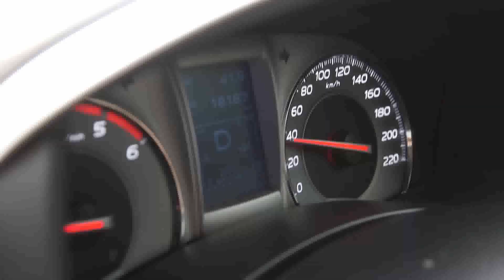[23/04/61] Dr.Smith ปุ๊กกี้ ปวีณ์นุช ปอดอักเสบ 1/5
ร่วมเดินทางไปกับนักแสดงและพิธีกรสุดฮา 'ปุ๊กกี้ - ปวีณ์นุช แพ่งนคร' ที่จะมาแชร์ประสบการณ์ของลูกชายที่เคยเป็นปอดอักเสบ รวมถึงขอคำปรึกษาวิธีการรักษาและการป้องกันจากแพทย์ผู้เชี่ยวชาญ